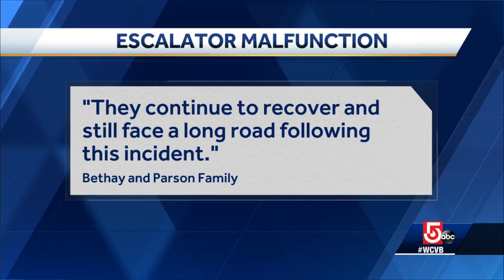WATCH: Video of escalator malfunction that injured dozens of MBTA riders at Back Bay Station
We are seeing video of the frightening incident for the first time.